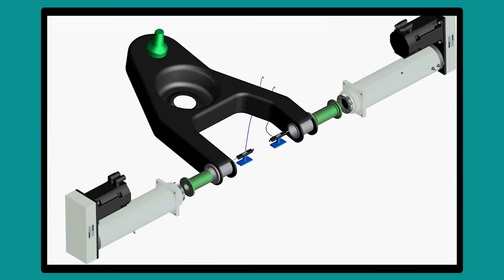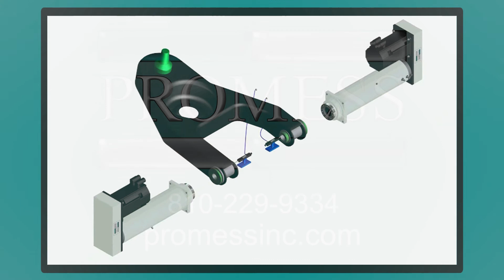Control Arm Bushing Press with Promess EMAP